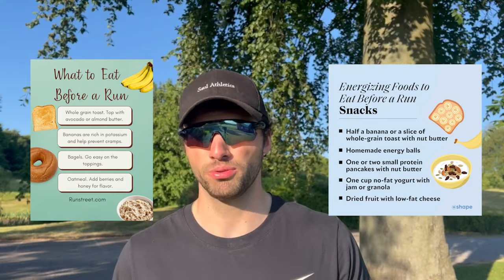How I started to Enjoy Running (and how you can too)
Check out the brand I'm working on every single day